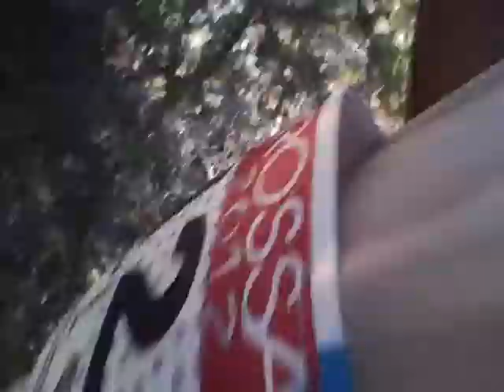II Trail Serra Grossa Alicante 2.012 (15 de 18) Mi hermanita fotografa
Mi hermanita fotografa